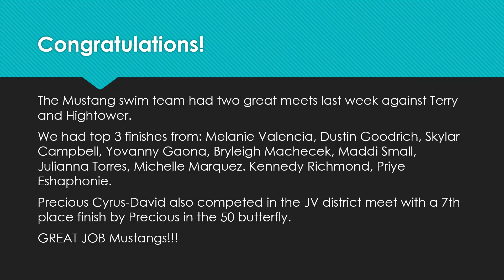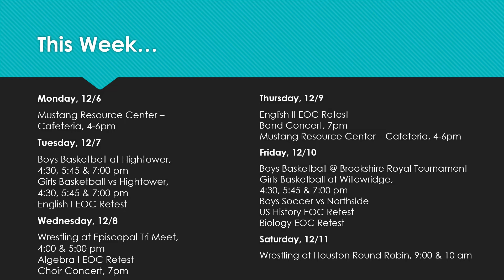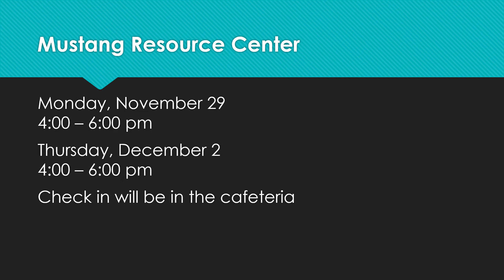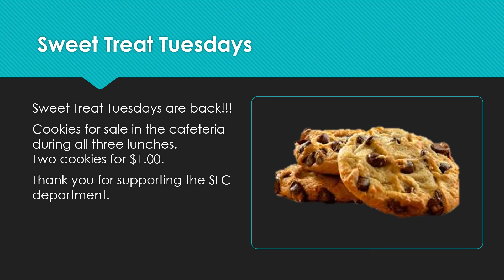12 6 21